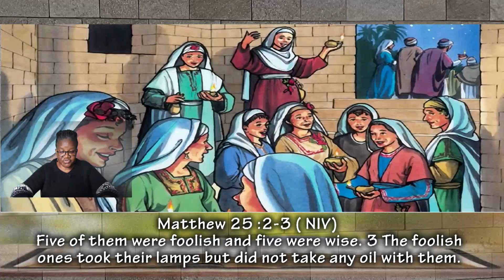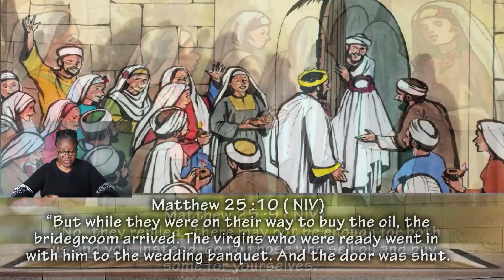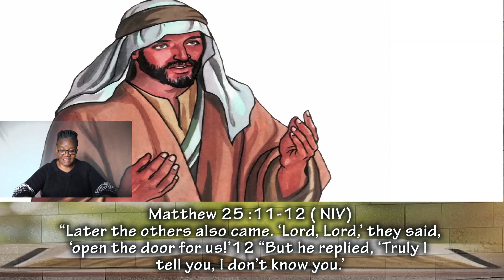The Saviour – returning l Sunday School l 05 March 2023